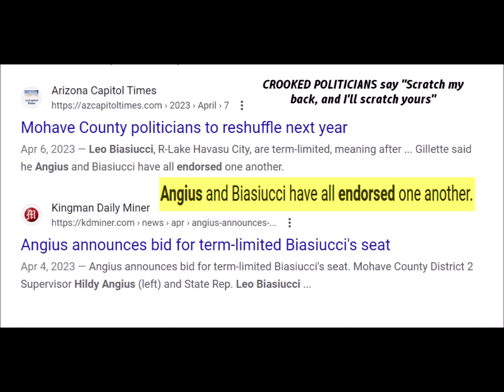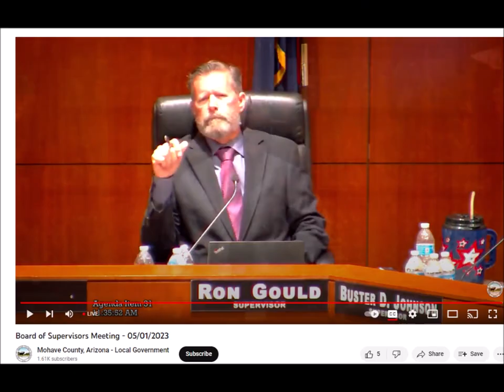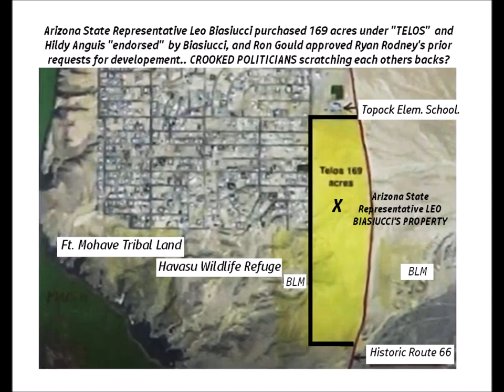Topock Zoning Reconsideration? Citing Local Politicians Acting Unethically For Gain - Hildy Angius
Residents ask supervisors to rescind Golden Shores/Topock rezone
By BILL McMILLEN

Angius announces bid for term-limited Biasiucci’s seat

Mohave County District 2 Supervisor Hildy Angius,  State Rep. Leo Biasiucci R-Lake Havasu City,
Riverbound Custom Storage & RV Park

Mohave County politicians to reshuffle next year

Apr 6, 2023 — Leo Biasiucci, R-Lake Havasu City, are term-limited, meaning after ... Gillette said he Angius and Biasiucci have all endorsed one another.

Apr 4, 2023 — Angius announces bid for term-limited Biasiucci's seat. Mohave County District 2 Supervisor Hildy Angius (left) and State Rep. Leo Biasiucci ...
Missing: endorses ‎| Must include: endorses

Jan 9, 2020 — State Rep. Leo Biasiucci (R-Lake Havasu City) and Mohave County Supervisor Hildy Angius of District 2 are shown at the White House Mental ...

'Topock will not go quietly': Residents exploring options to ...
Mohave Valley Daily News
Apr 23, 2023 — Leo Biasiucci of Lake Havasu City, whose district includes the Topock and ... Hildy Angius and Jean Bishop casting yes votes and Supervisors ...

Apr 2, 2023 — Mohave County District 2 Supervisor Hildy Angius has confirmed her ... by House Majority Leader Leo Biasiucci, R-Lake Havasu City, who, ...

Political Contacts - Republican Women of Kingman
Republican Women of Kingman

Check out who endorsed candidates for the Nov. 8 general ...

Leo Biasiucci, AZ Corporation Commission Commissioner Jim O'Connor, ... Mohave County Supervisor Hildy Angius; Mohave County Treasurer Cindy Landa Cox; ..